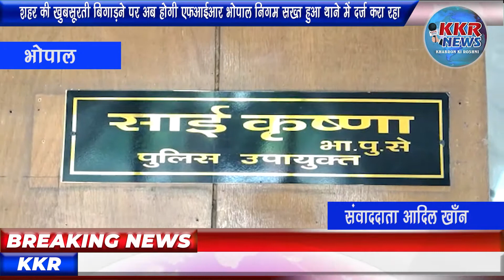शहर की खुबसूरती बिगाड़ने पर अब होगी एफआईआर भोपाल निगम सख्त हुआ थाने में दर्ज करा रहा केस।